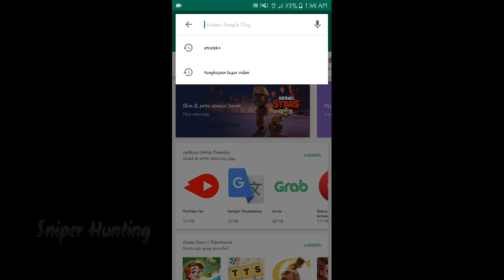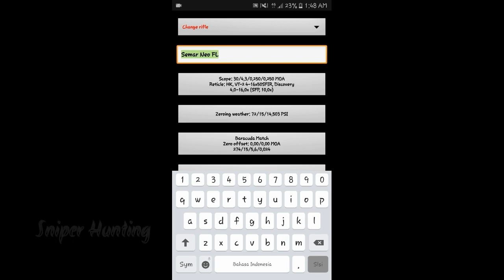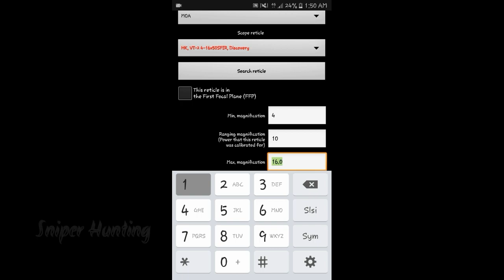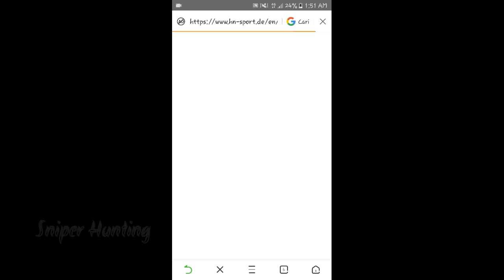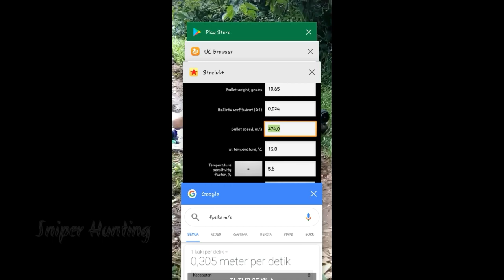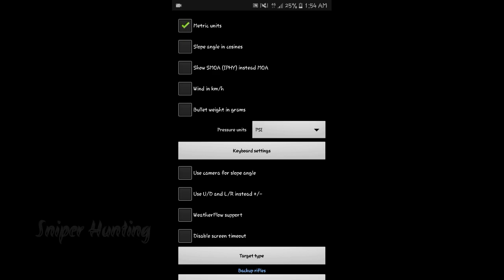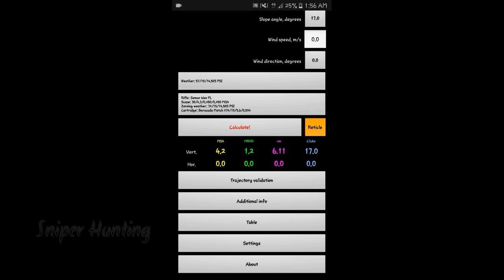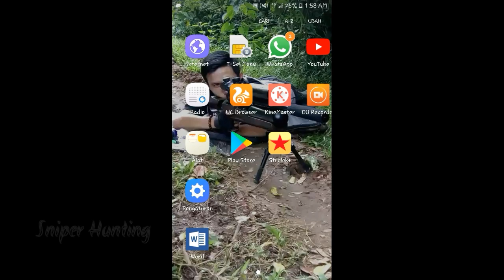Cara menggunakan strelok - tutorial setting aplikasi strelok rekomendasi untuk jarak jauh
Sedikit cara (tutorial) menggunakan aplikasi strelok+ (strelok plus)
Rekomendasi untuk m3n3mbak long range
Untuk kegiatan latihan m3n3mbak dan kegiatan lapangan
M3n3mbak jarak jauh

Setting aplikasi strelok plus

Strelok+
Strelok Pro

Strelok
Strelok plus